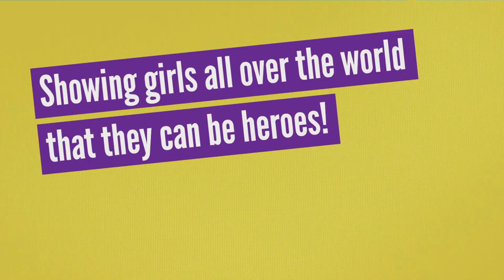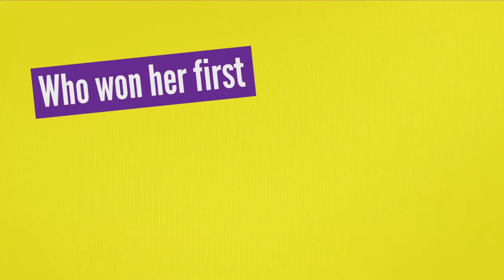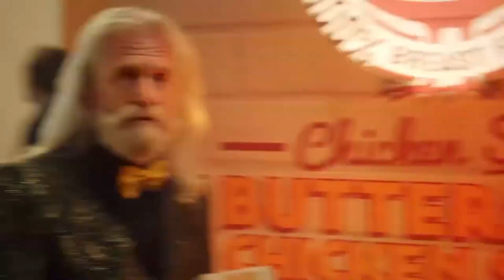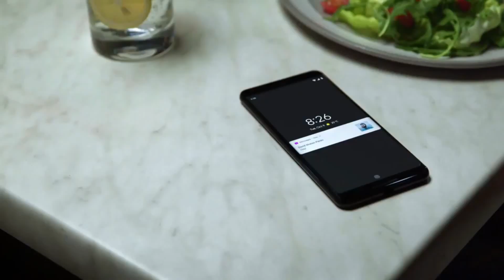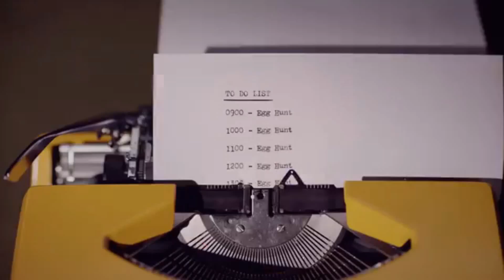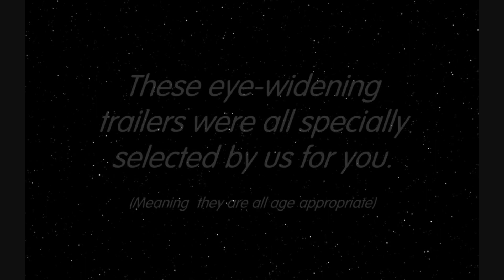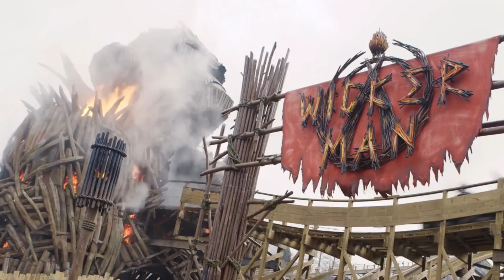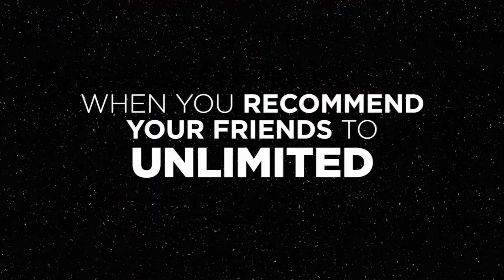Cinema Reel: Wonder Park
Cinema reel for Wonder Park